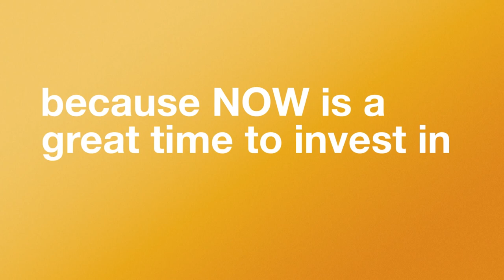The Mortgage Helper Collection - Nov 16th - 8908 81 St, Fort St. John, BC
Don't miss out on your opportunity to invest in one of the best deals in Fort St. John! Live in one side and rent out the other to cover most of your mortgage payment. This well taken care of full duplex offers 3 bedrooms upstairs and 1.5 bathrooms with a fenced yard on each side. The morning sunshine fills the living room and master bedroom, the afternoon sun beams in the private backyard. This is close to Duncan Cran Elementary School and parks.